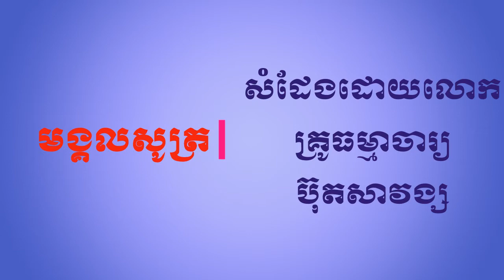មង្គលសូត្រភាគ២១ សំដែងដោយលោកគ្រូ ធម្មាចារ្យ ប៊ុត សាវង្ស